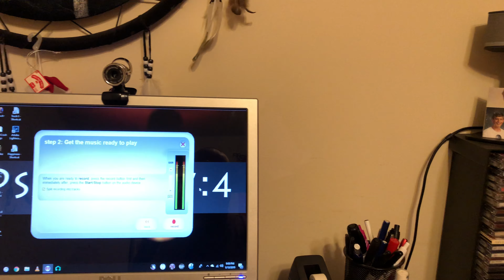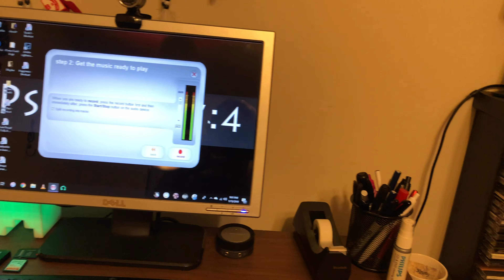I just love vinyl records!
I love this group, guess who it is?  :)